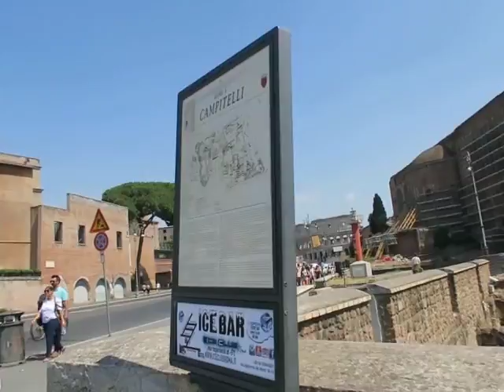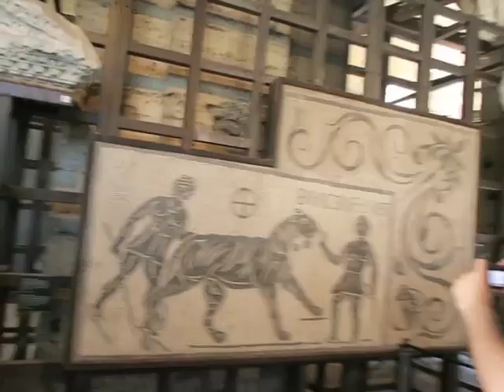イタリア ローマ コロッセオの中 フォロ・ロマーノを紹介します！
コロッセオで並ばずに入場する方法としては、フォロ・ロマーノまたはパラティーノの丘で共通券を購入するのがベストです。私たちはフォロ・ロマーノで購入して、コロッセオにもすぐ入ることができました！！　壮大なコロッセオの内部をご覧ください！！！